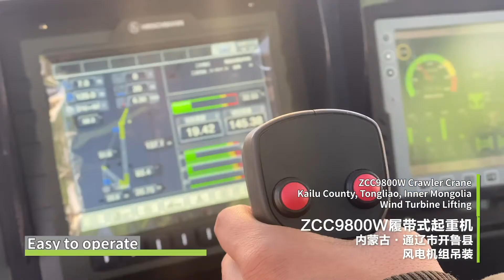ZCC9800W Construction Case